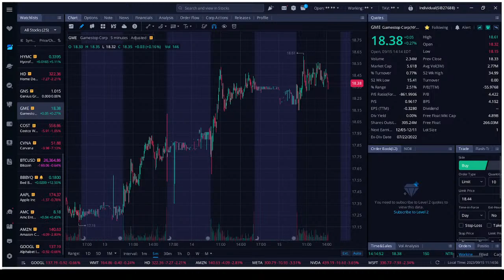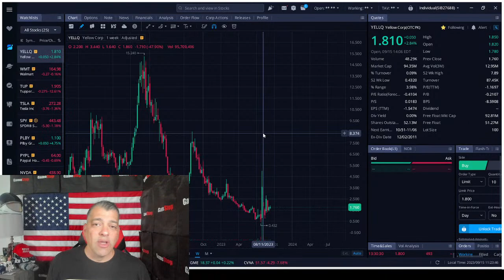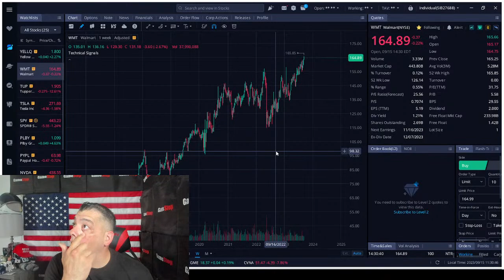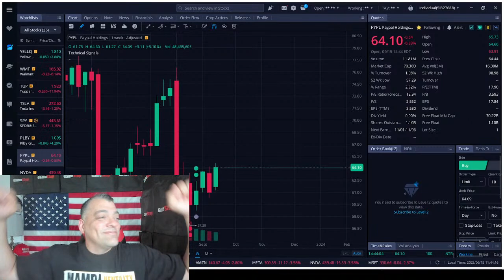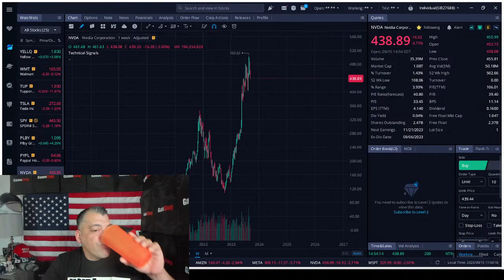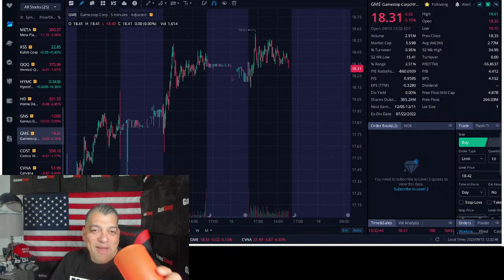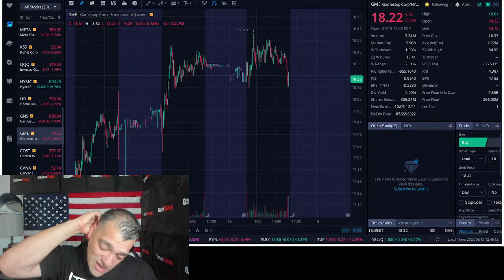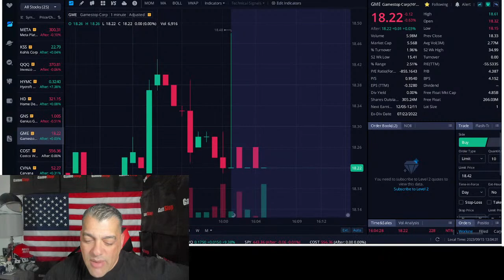BBBY & GameStop - The End is Here - Live Stream - Marantz Rantz